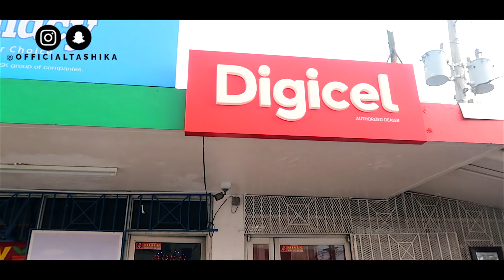I GOT MY NAILS DONE & FOUND THE PERFECT DRESS IN LINSTEAD / JAMAICA DAY3 PT2 ♡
♡ I hope you enjoyed my Jamaica day 3 vlog where I found the perfect church dress at Linstead Market and I also got my nails done. If you did enjoy this video be sure to let me know by giving the video a thumbs up! Get this video to 50 likes for part 4 which is the day of my 21st Birthday!!

For the best quality, watch in 4K!

Name? @OfficialTashika
My nationality? Jamaican

♡I ' M E V E R Y W H E R E L E T S S O C I A L I S E!♡

♡J A M A I C A 2 0 1 8 V L O G P L A Y L I S T♡

♡Y O U ' L L L O V E T H E S E V I D S♡
I came to slay summer 2018! Try on Haul ft. Fashionnova, PLT & More

Camera: Canon G7X MarkII
Lighting: Neewer dimmable panel & Neewer ring light
Sound: Blue Snowball Ice Mic
Video editing software: Final Cut Pro X
Photograph editing software Adobe Photoshop CS6
Video and photograph editor: Tashika bailey

♡F E A T U R E D S O N G♡
Background: Quartiere Coffee - In Jamaica